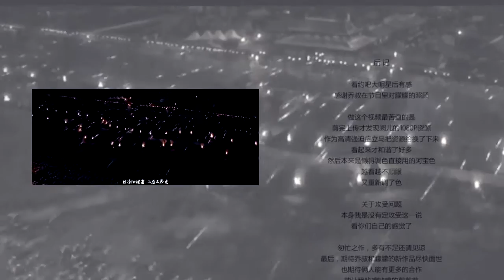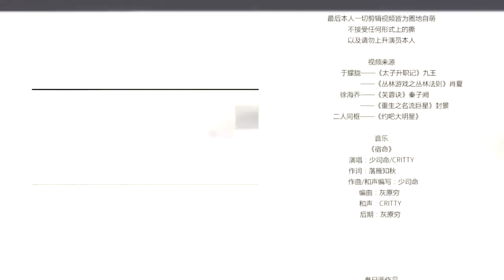【于朦胧】【徐海乔】前世今生剧情向·宿命